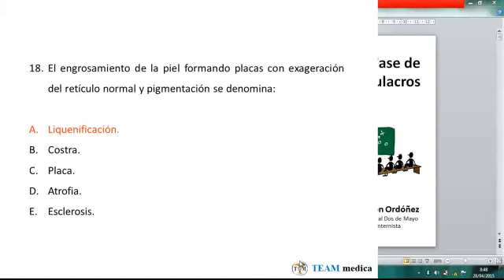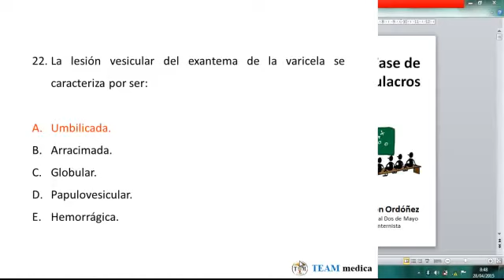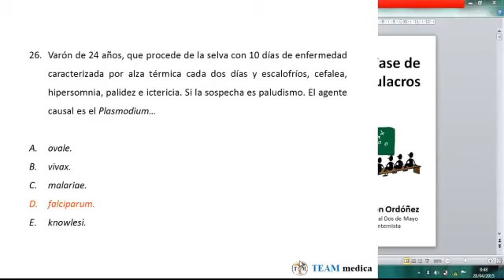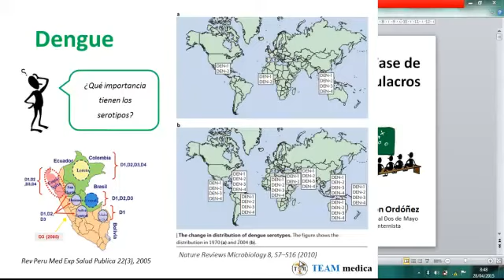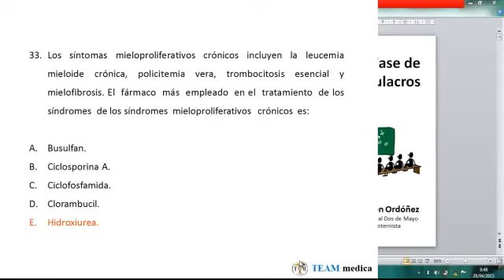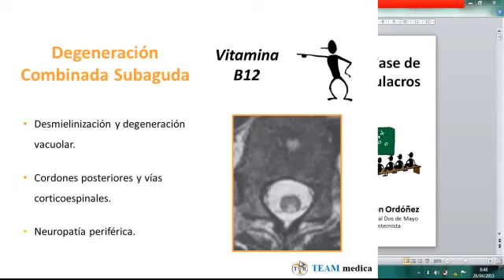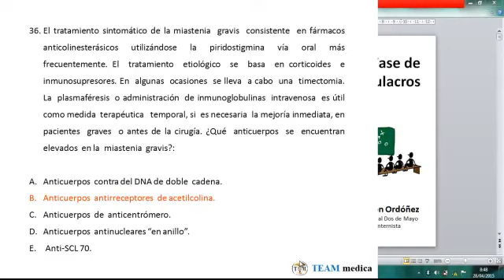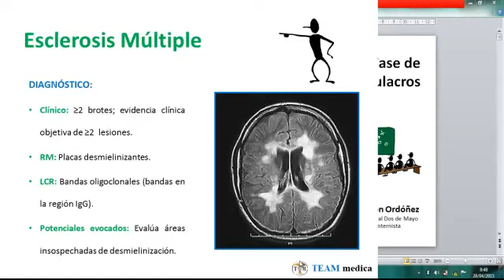Tmmed Exámenes - 2 11